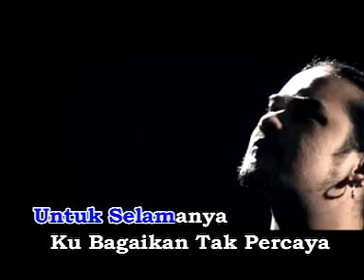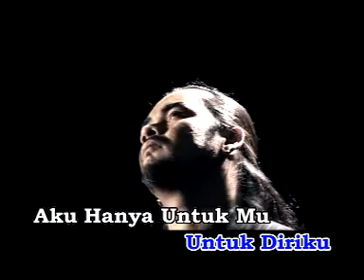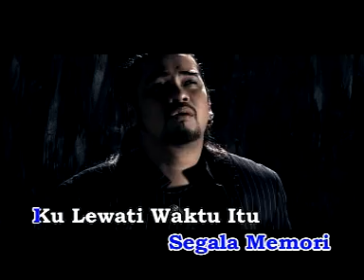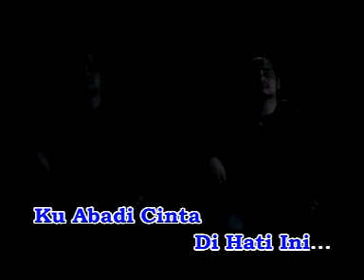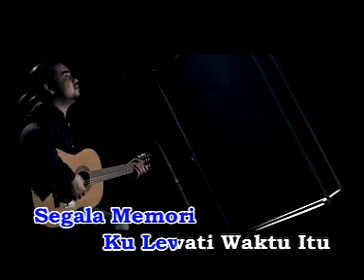Awie - Ratuku *Versi Akustik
The Best Of Awie